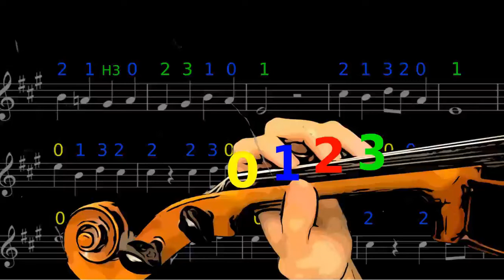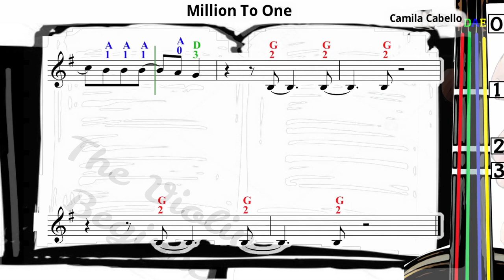Million To One | Camila Cabello | Violin SHEET MUSIC [With Fingerings] [Level 3]